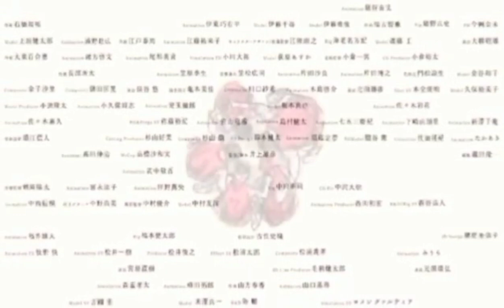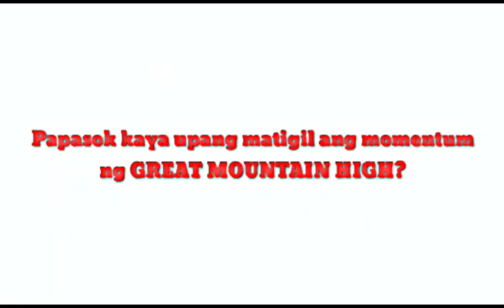Slamdunk International League Chapter 562 | Mitsui, 15-Point Kalamangan, Hindi Nakaporma ang Kalaban